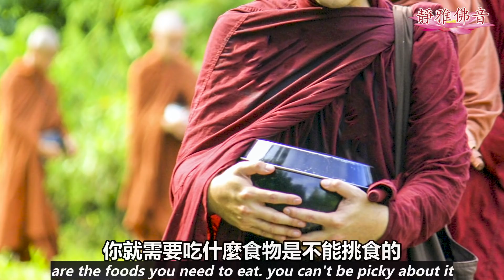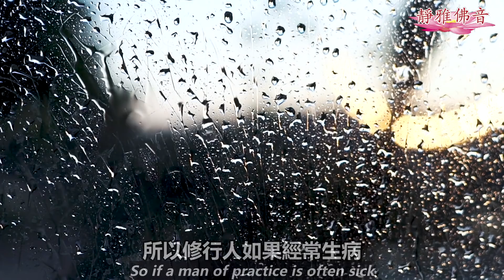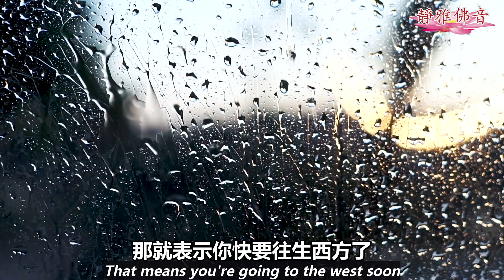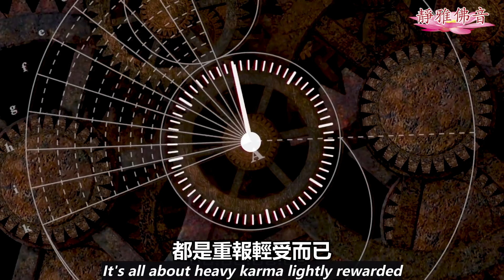廣化老和尚開示：腿是怎麽摔斷坐輪椅的？殺生的果報！什麽是三凈肉Three Pure Meat Consumed Still Has Karma. Rev. Guanghua's Broken Leg